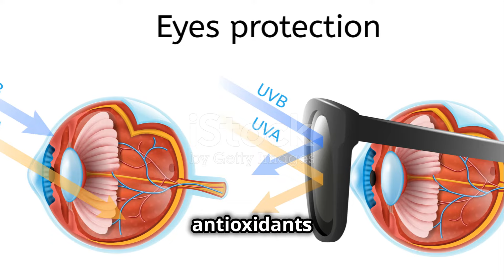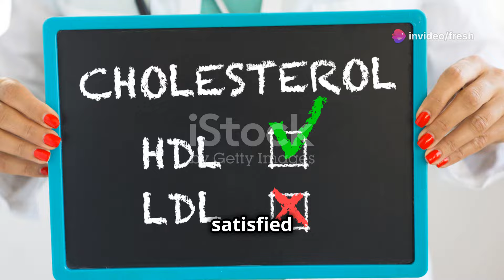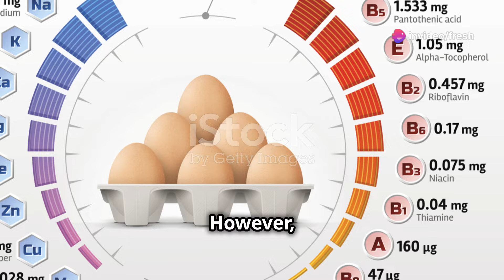Why Eggs Are a Superfood for Your Health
Eggs are considered healthy for several reasons:

Nutrient-Rich: Eggs are packed with essential nutrients like vitamins (A, D, E, B12), minerals (iron, phosphorus, selenium), and high-quality proteins. They also contain beneficial compounds like choline, which is important for brain health.

Protein Source: Eggs are an excellent source of protein, containing all the essential amino acids in the right proportions needed by the body for growth and maintenance of tissues.

Good Fats: Contrary to past concerns, the fat in eggs (mostly unsaturated and some saturated fat) is considered beneficial for health, especially when compared to trans fats and excessive saturated fats found in some processed foods.

Cholesterol and Heart Health: While eggs do contain cholesterol, research has shown that dietary cholesterol from eggs doesn't significantly raise blood cholesterol levels in most people. The moderate consumption of eggs (up to one per day) has been associated with neutral or even beneficial effects on heart health.

Eye Health: Eggs contain antioxidants like lutein and zeaxanthin, which are beneficial for eye health and may reduce the risk of age-related macular degeneration.

Satiety and Weight Management: Eggs are filling and can help regulate appetite, making them a good choice for those looking to manage their weight.

However, individual responses to eggs can vary, and people with specific dietary restrictions or health conditions may need to adjust their intake accordingly. As with any food, moderation and balance are key to enjoying the health benefits of eggs while maintaining overall dietary health.